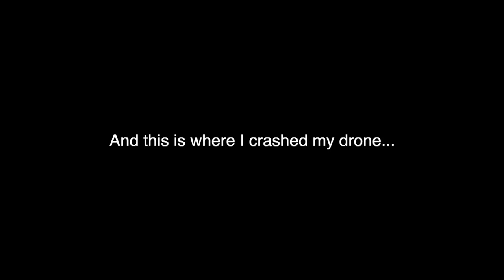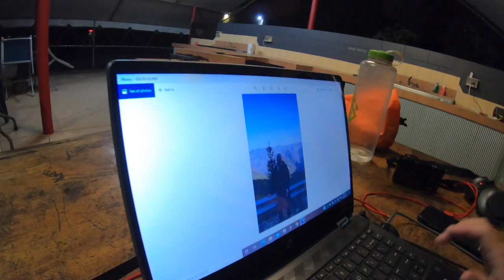Crashed My Drone Near Cape Tribulation // Ep.9 The Queensland Loop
I crashed my drone in a river with crocodile warning sings that I had to cross to save it. In the panic of the moment I didn't record anything more than the crash that day.

This was a 3 day trip from Cairns to Port Douglas, then pushed north towards Cape Tribulation in  the Daintree National Park eventually reaching Cooktown. The weather was cloudy but no rain thankfully.